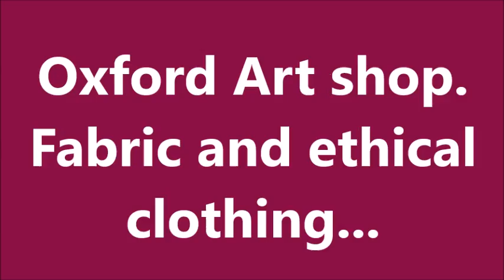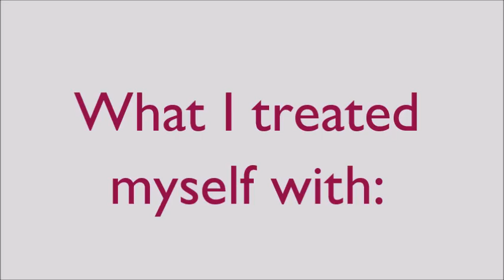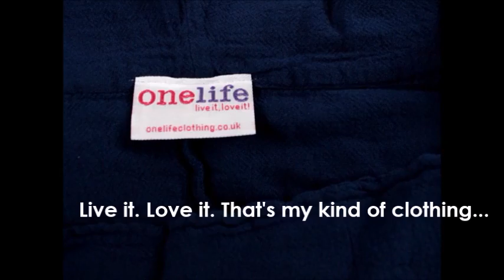A day out in OXFORD.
Art shop, haberdashery, ethical clothing and vegan cafe on the Cowley Road. 2016